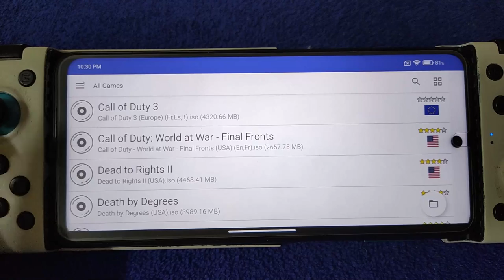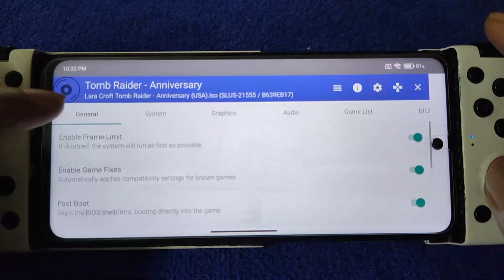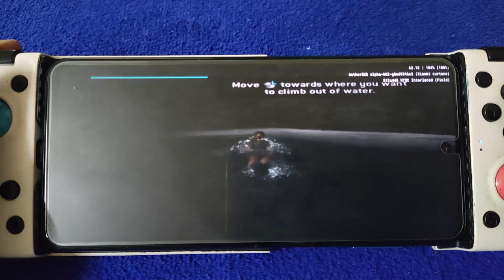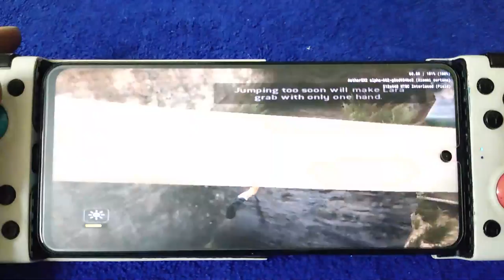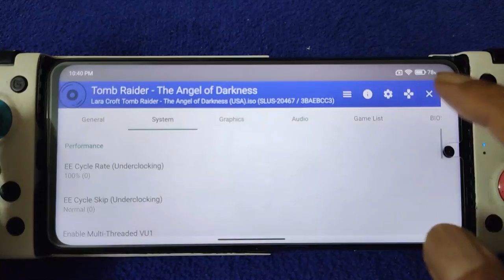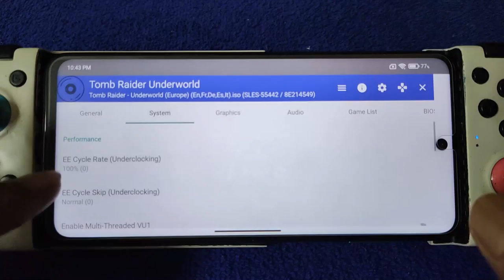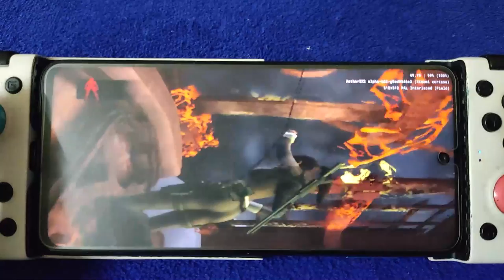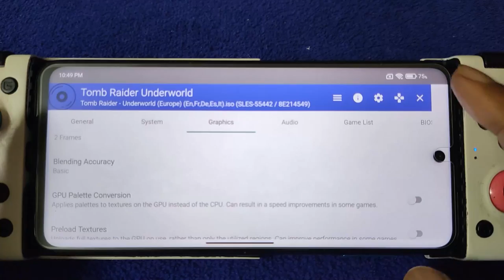Test 4 Tomb Raider ps2 game with Aethersx2 | Redmi Note 9S SD 720G 4gb ram